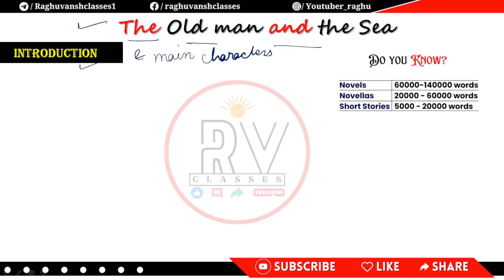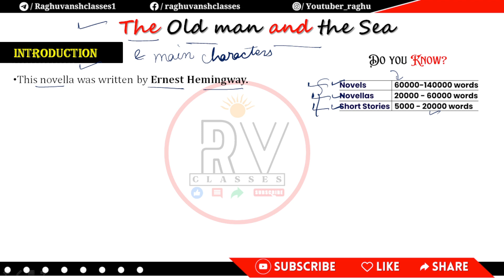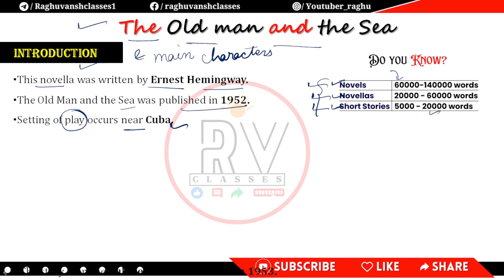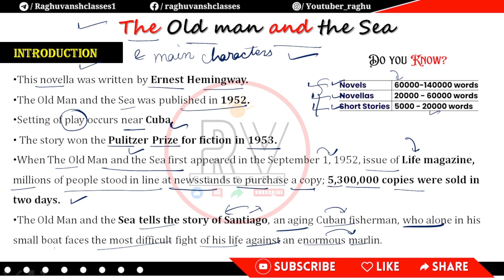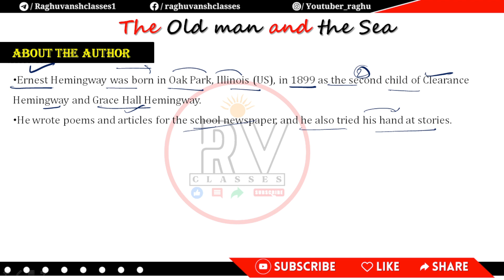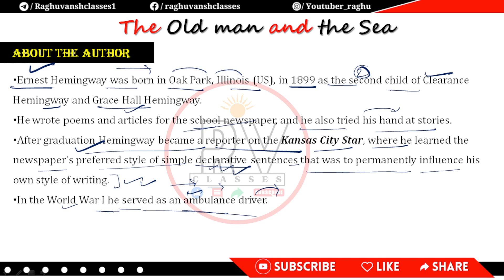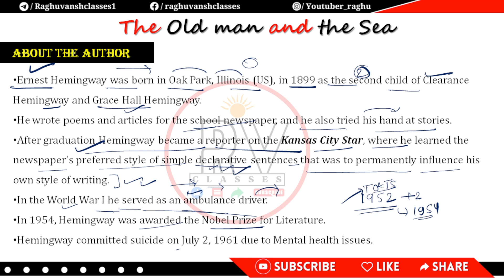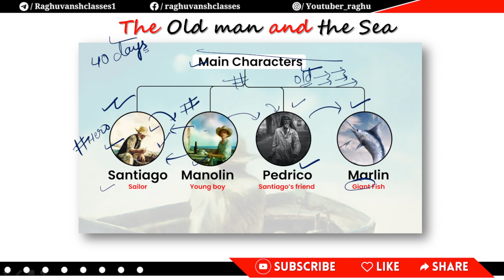The Oldman and The Sea by Ernest Hemingway Part -1 | Ba part 1/2/3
Hello learners! I hope you are doing well.
In this video, we have discussed the introduction and the main characters of the famous play by Ernest Hemingway, a great American Novelist.
also, We have discussed the difference between Novel and Novella as well as Short Stories.

The Oldman and The Sea  by Ernest Hemingway Part -1

the old man and the sea summary
the old man and the sea by ernest hemingway
old man and the sea
old man and the sea summary
summary of the old man and the sea
the old man and the sea story
the old man and the sea book review
ba part 2 english the old man and the sea
ernest hemingway the old man and the sea
the old man & the sea
summary for the old man and the sea
tmbu,ernest hemingway,literature
the old man and the sea complete audiobook